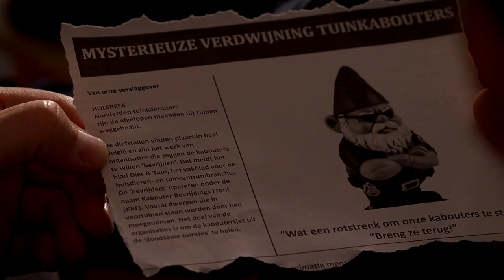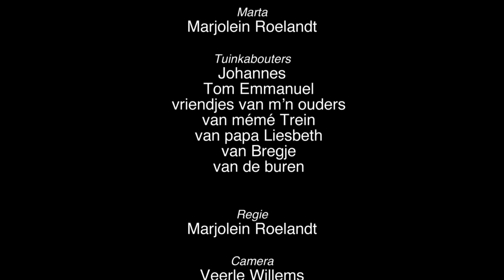Het bospad kiezen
Kortfilm